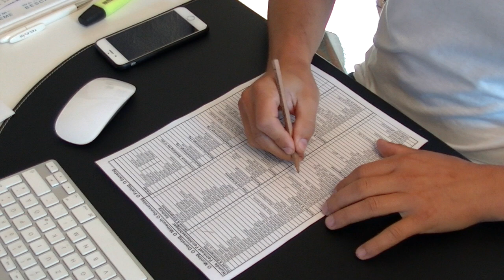Imagefilm Obst & Gemüse Eisl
Unsere Sommer Image Film von Obst und Gemüse Eisl aus Wals / Siezenheim bei Salzburg. Ihr Partner des Vertrauens für Hotellerie und Gastronomie!